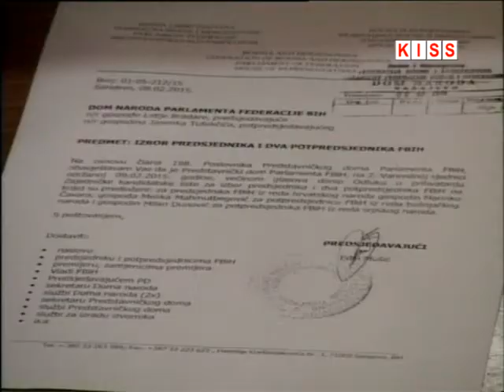FEDERACIJA BiH DOBILA NOVE ČELNIKE IZVRŠNE VLASTI, MARINKO ČAVARA PREDSJEDNIK FEDERACIJE BIH